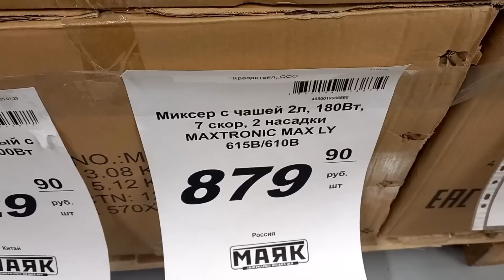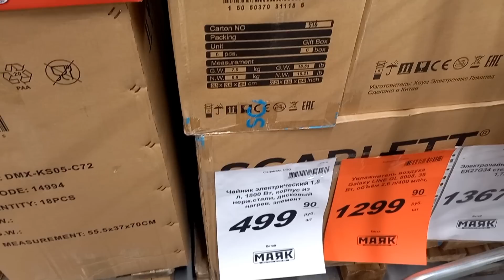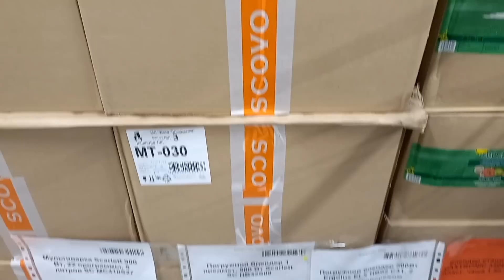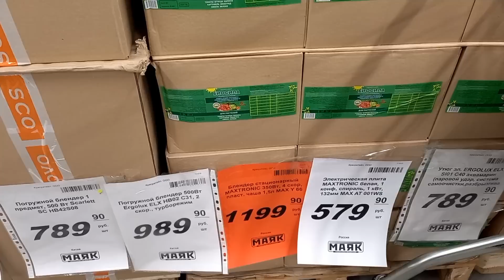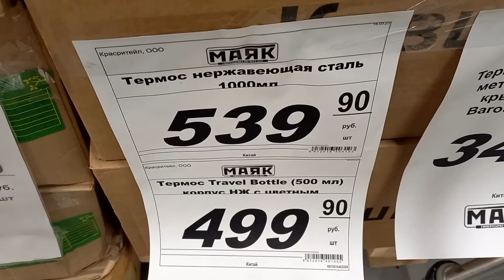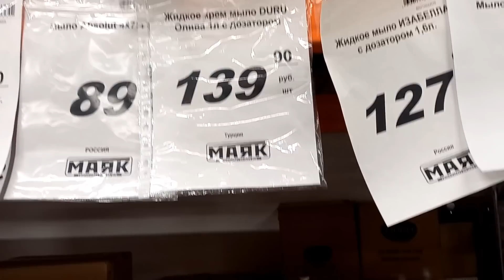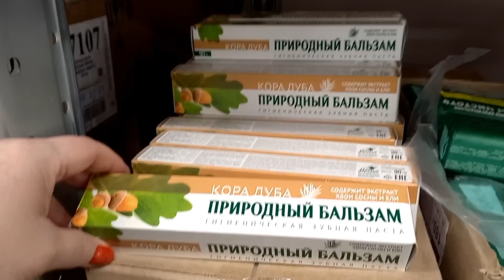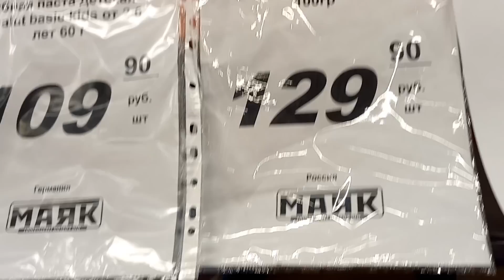Светофор🚦ШОК 😲 ЗАВАЛИЛО НОВИНКАМИ‼️Море Посуды🚦ГОРЫ Нужных Товаров ✅ Магазин Низких Цен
Новинки из магазина Светофор  Казахстан Россия . Новинки Светофор  2023. Обзор цен . Видео из магазина низких цен Светофор Новинки